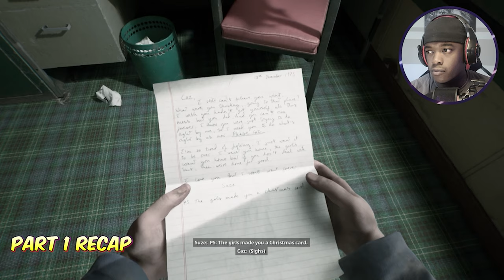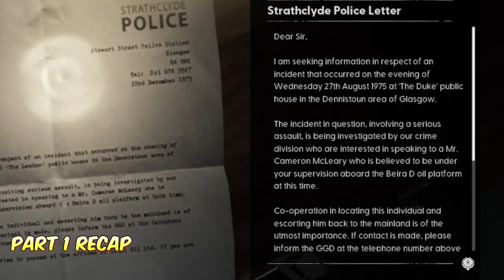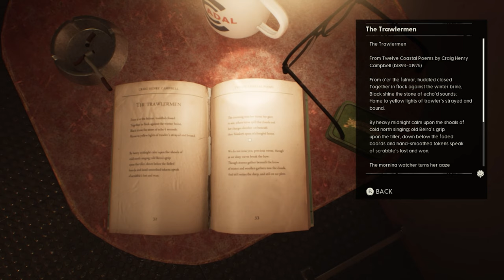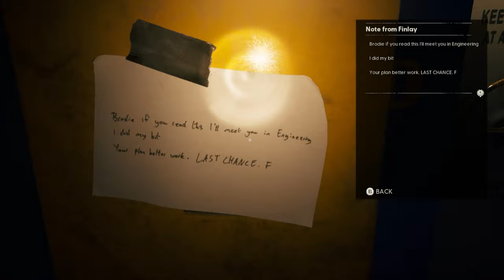This made me cry! | Still Wakes the Deep Part 2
Still Wakes the Deep Part 2

Cameron "Caz" McLeary, a family man on the run from the Scottish police for a violent altercation, seeks refuge on the Beira D oil rig with help from his best friend Roy, who lands him a job as an electrician despite his lack of experience. Caz hopes the time away will cool things down and let him convince Billy Chamberlain to drop the charges, but the strain on his marriage leads to a letter from Suze hinting at divorce.At the rig, Caz faces additional challenges: the Beira D is poorly constructed, its boss Rennick is reckless, and the rig's crew struggles with ongoing problems.

When Rennick fires Caz upon discovering his criminal past, a drilling mishap causes a major accident, throwing Caz and several others into the sea. Only Caz is rescued, but he returns to find the rig in chaos.A mysterious infestation of tendrils has begun to overrun the lower sections of the rig, and mutated crew members are now hunting the survivors. Caz and his remaining friends, Finlay and Brodie, work to keep the rig from collapsing and prevent a gas explosion.

After a series of tragedies, including Finlay’s death and Rennick’s transformation into a monster, Caz is left with no choice but to destroy the rig to contain the infestation.In his final moments, Caz reflects on his family as he ignites the Beira D, sacrificing himself to save his loved ones from the spreading threat.

Video Chapters

00:00 – Intro
02:24 – Game Start (Part 2)
12:55 – Escape Addair
15:52 – Leg A
23:24 – Reactivate Tension Winch 1
36:08 – O’Connor Scene
40:21 – Accommodation 2
41:52 – Talk with Roy
44:05 – Talk with Brodie
54:23 – Relight the Flare
55:27 – Caz Memory 3
1:00:09 – Engineering
1:00:58 – Talk with Finlay & Brodie
1:09:23 – Accommodation 3
1:21:04 – Talk with Roy 2
1:23:13 – Talk with Finlay
1:38:42 – Escape Rennick
1:40:16 – Drill Operations: Finlay, Brodie
1:45:54 – Talk with Finlay
1:49:19 – Explosion
1:50:13 – Caz Final Memories